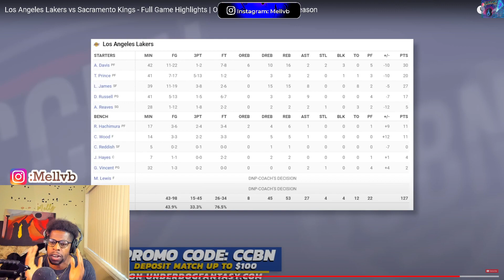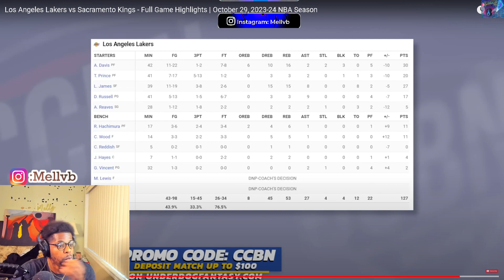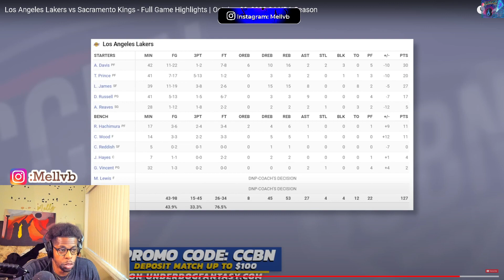LIGHT THE BEAMMMM THIS FELTY LIKE A PLAYOFF GAME WOW!!! Lakers Vs Kings |REACTION